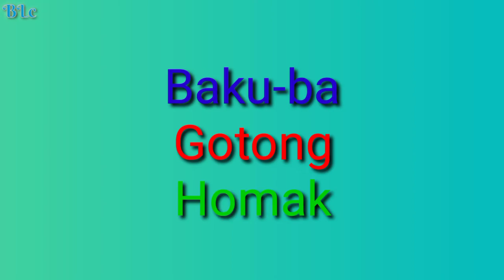Ikan Tuna | Tangkapan di laut Morotai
Siloam LP V
Bravo